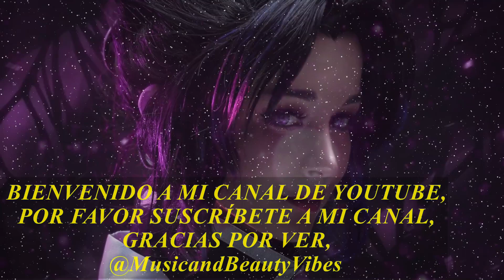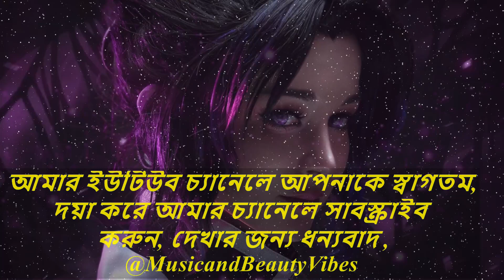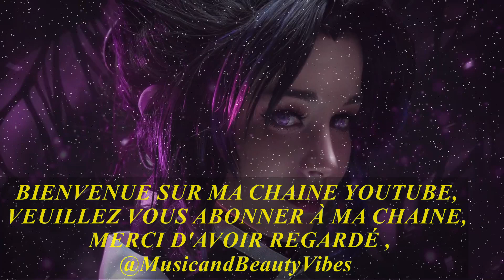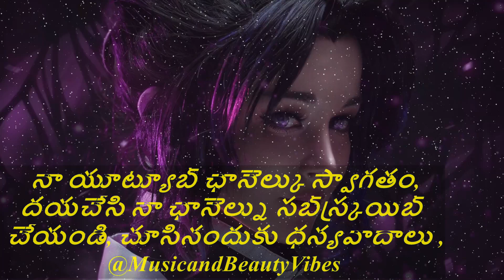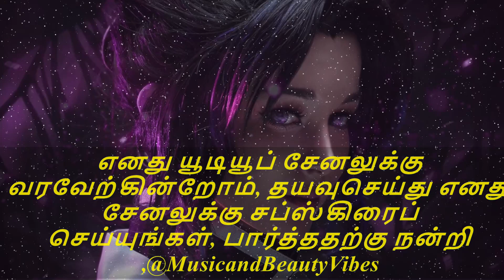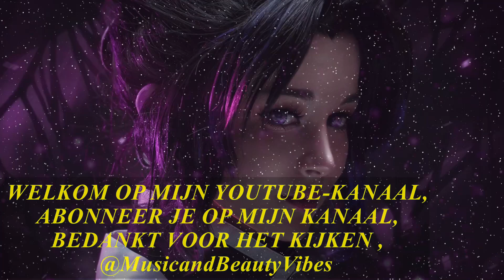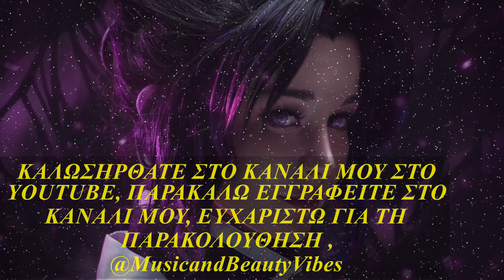Kade Spear - Break ♫ Copyright Free Music